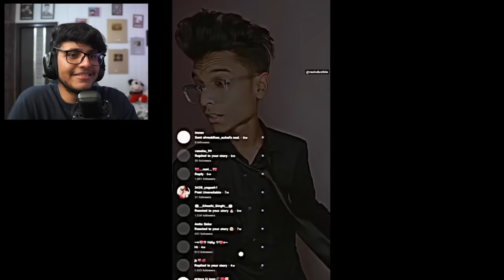Weirdest Videos on the Internet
Today we are looking at some reels that have no sense or logic.